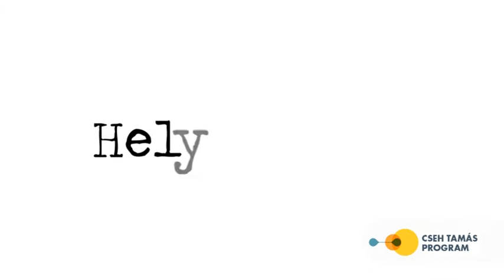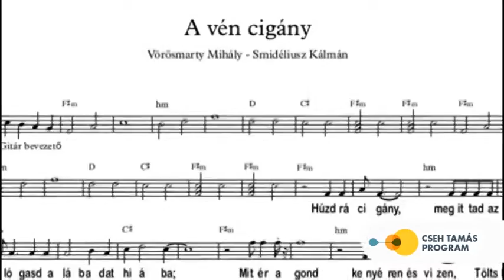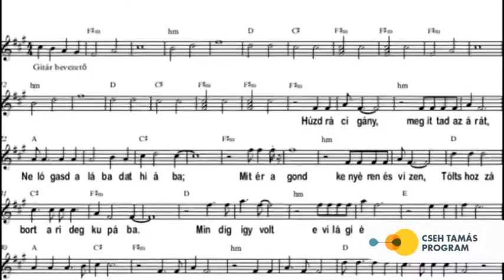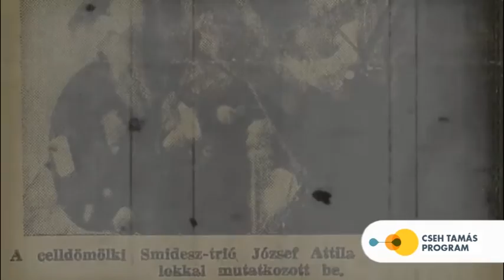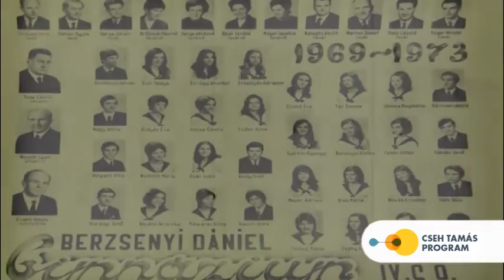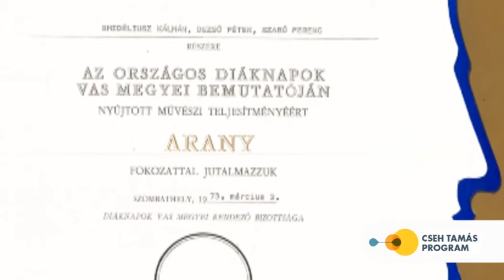TV-CELL Celli Hang-adó 2016 02 14